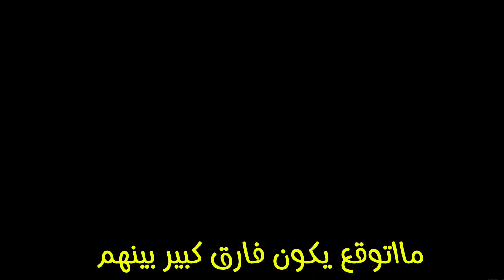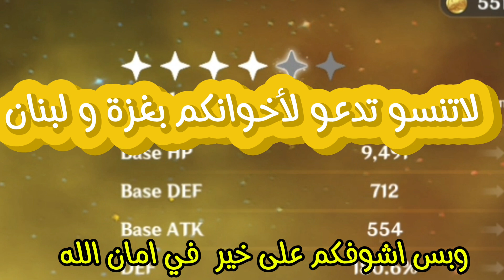اجمع ارتفكتات شيلونين || genshin impact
اغراض بال

ارتفكتات بال

اغراض يوميا

شرح نافيا واغراض تطويرها

اغراض تطوير اياكا والبيلد المناسب